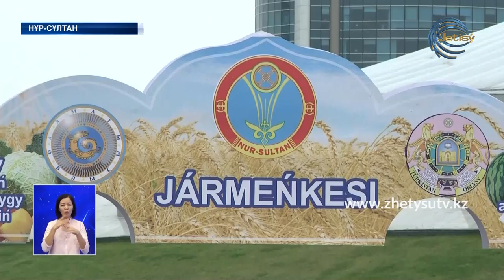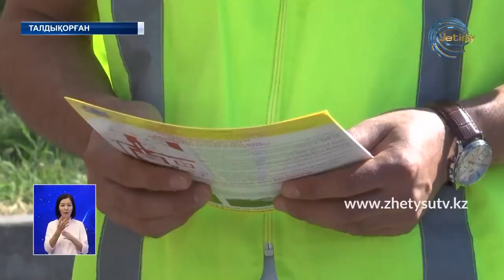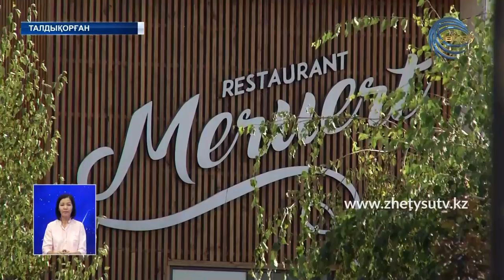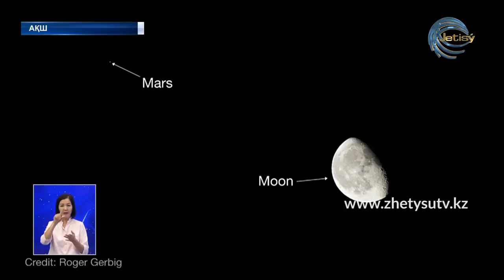ЖЕТІСУ ЖАҢАЛЫҚТАРЫ (05.09.20) 20:30